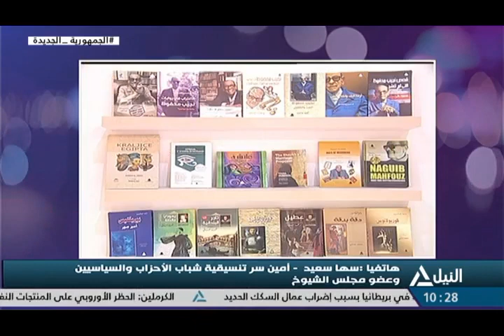من القاهرة 3-2-2023-قراءة لأهم الأحداث الجارية على الساحة المحلية